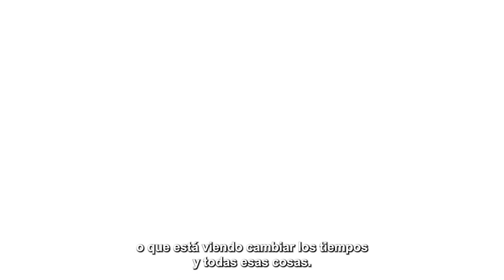A Gentleman In Moscow: Hablamos con Mary Elizabeth Winstead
Se estrena la nueva serie de Paramount+ protagonizada por Ewan McGregor y Mary Elizabeth Winstead  y hablamos con la actriz sobre su rol y muchísimo más.